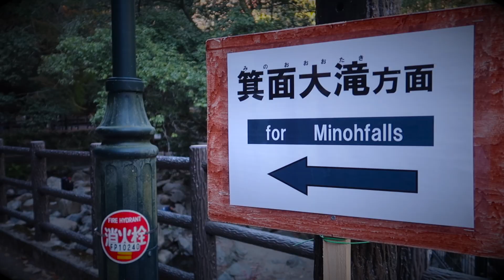My Best Autumn Spot in Osaka: Minoh Falls| Air terjun cantik di Osaka, destinasi wajib musim gugur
Here is Minoh falls, one of the autumn best spots in Osaka. And one of the best falls in Osaka too. Make sure you visit this place when the leaves turn red. Very fascinating. Not too far from the heart of Osaka either. You will love it.

Ini dia destinasi wajib buat musim gugurmu di Osaka! Rute yang singkat, ngga terlalu hiking, tidak terlalu jauh dari pusat kota, pemandangan kombinasi antara air terjun dan dedaunan yang merah bakal memikat hatimu. Jangan lupa nyobain daun momiji goreng dan aneka jajan ala festival ya!